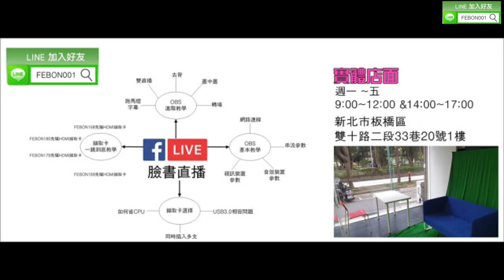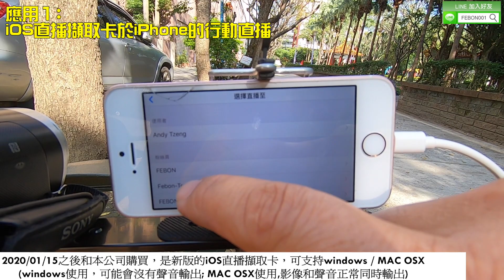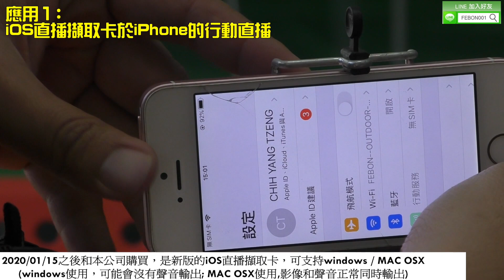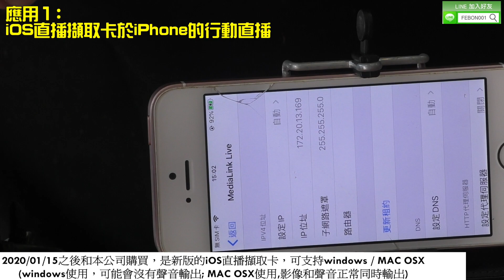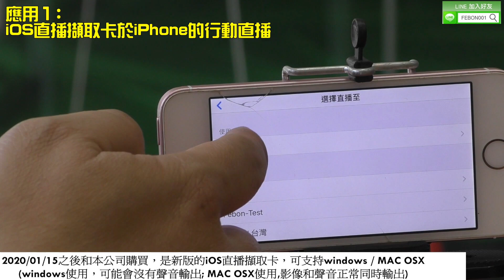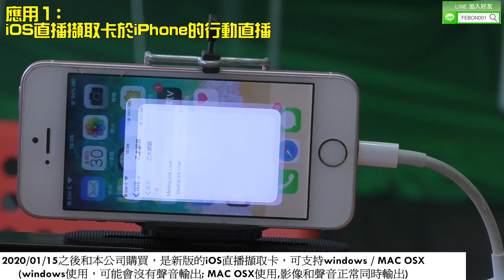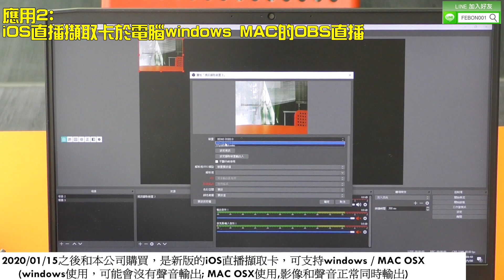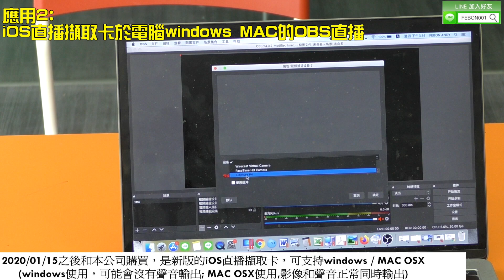iOS多功能直播擷取器可在iPhone行動直播 | windows MAC OBS 直播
如何買？

2020/01/15之後, 由本公司直接出貨的iOS直播擷取器的新硬體版本，除了原本的iOS行動直播之外，又增加電腦WINDOWS / MAC OSX的 相容
可以在PC版本的 OBS STUDIO進行直播